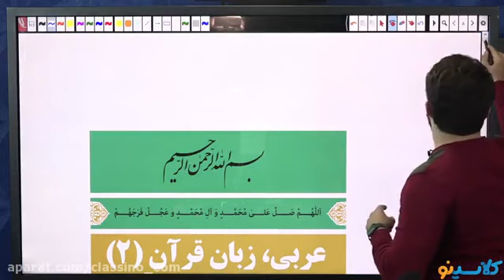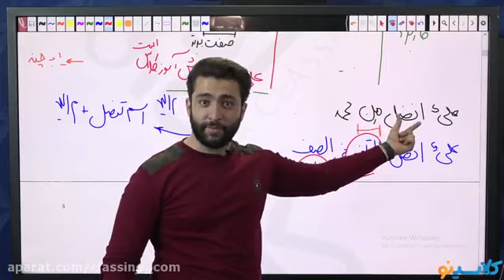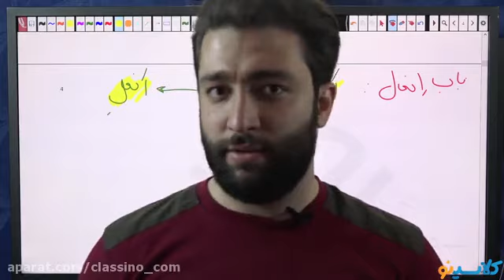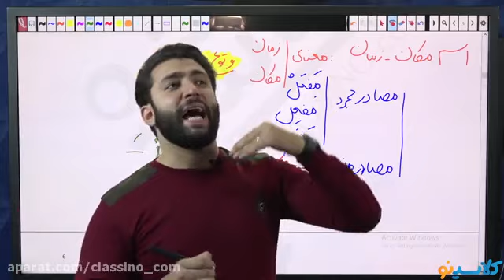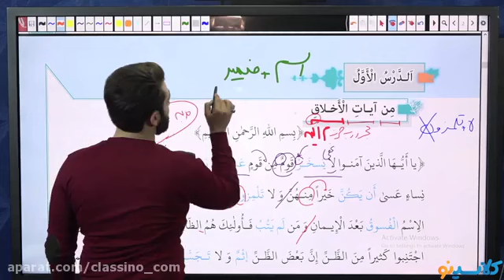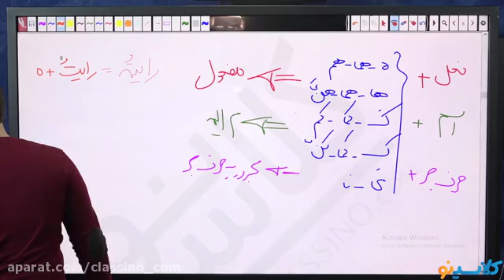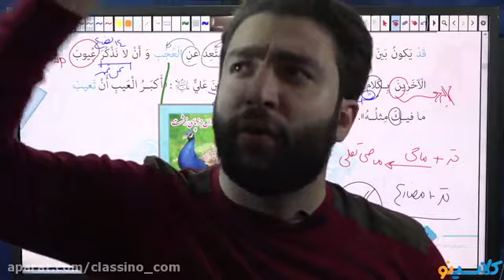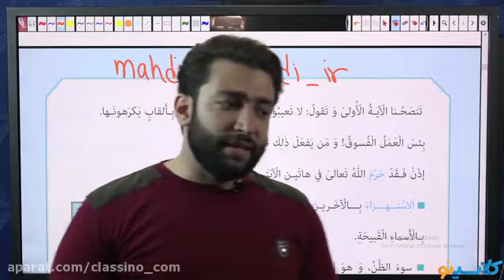Rarab Surah Al Ansan Session 1 class help you develop acknowledge and skill